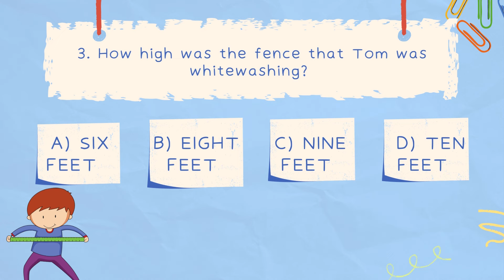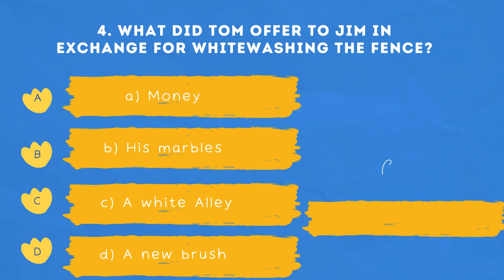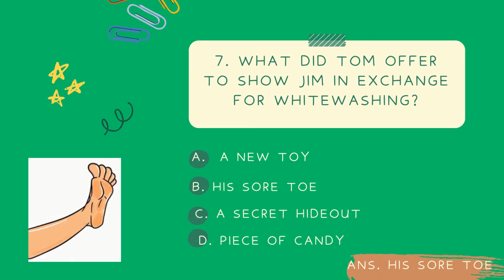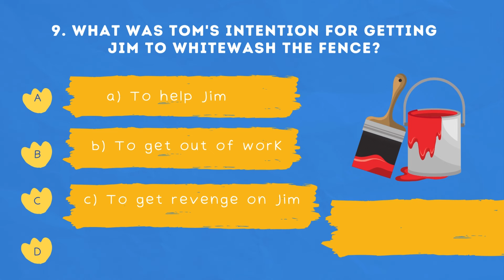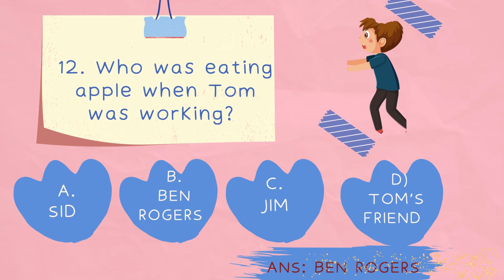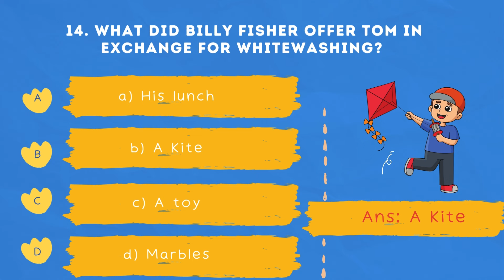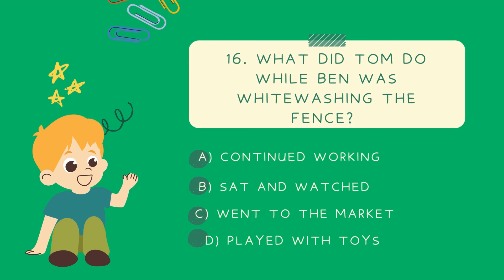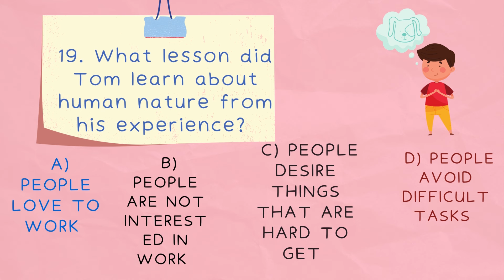MCQs of the story "Whitewashing the Fence" by Mark Twain